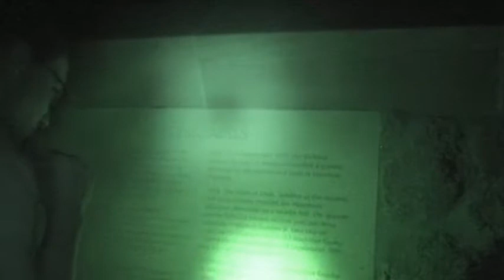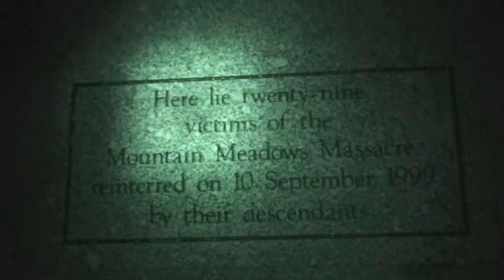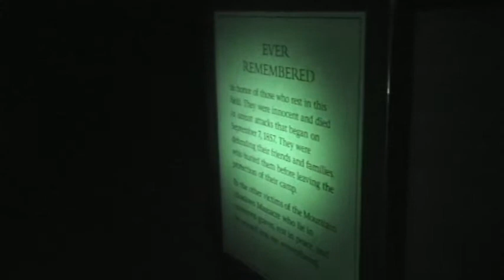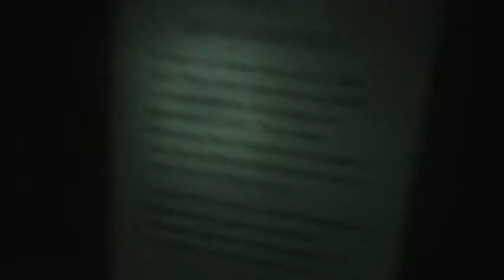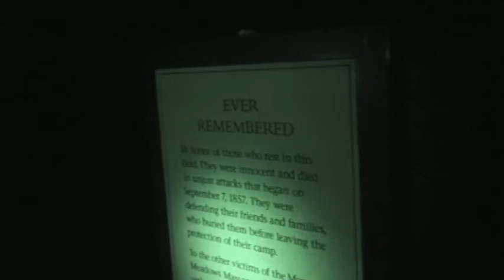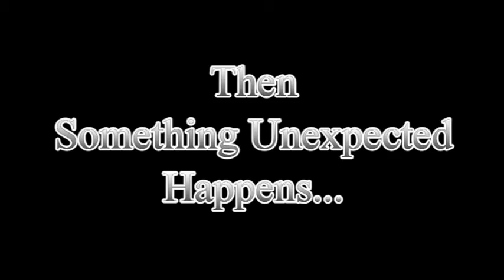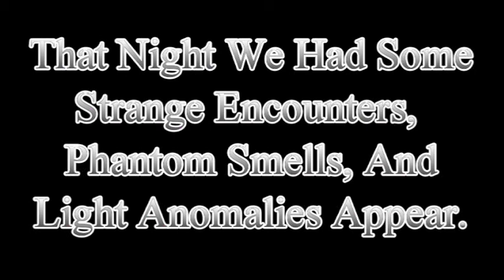Utah Battle Massacre Site Ghost Hunt - July 2017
The Bigfoots Pad Paranormal took a trip to the site of a large gun battle that raged for several days in the 1800's. A Massacre ensued after one of the sides surrendered. Can the Bigfoots Pad team contact the spirits that fought and died on this barren stretch of land? Is this battlefield one of the most haunted places in Utah? Tune in to find out!